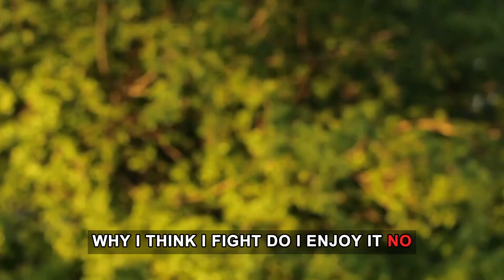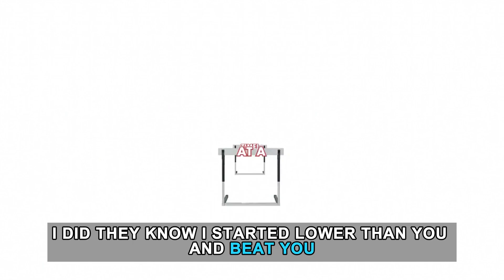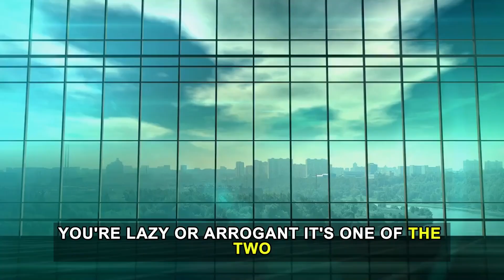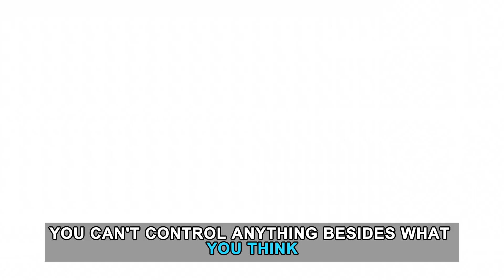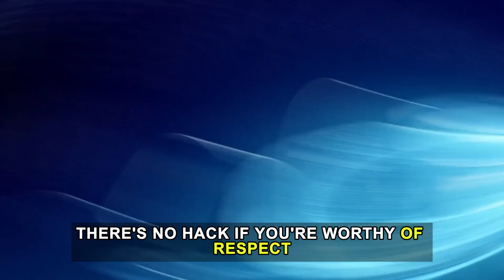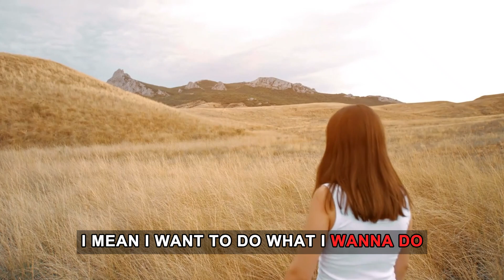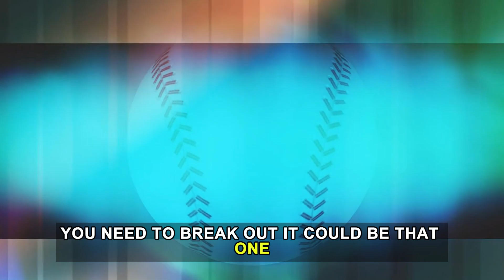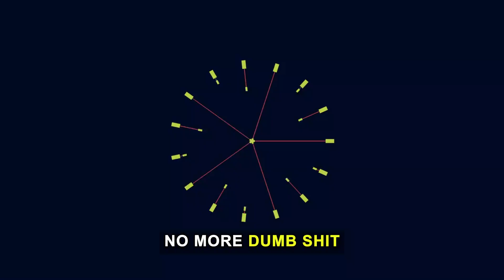NO MERCY - Masculine Motivational Speech | Andrew Tate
Prepare yourself for an electrifying motivational speech by Andrew Tate that embodies the essence of true masculinity. In "NO MERCY," Tate delivers a raw and intense message aimed at inspiring men to embrace their inner strength and tackle life’s challenges head-on. This is not just a speech; it's a call to action!